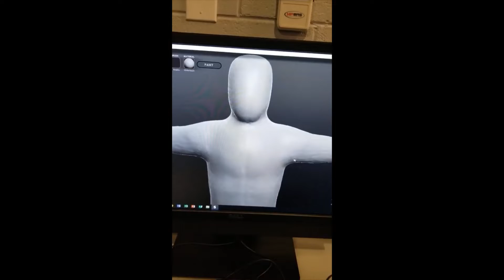BGCAZ Bionic staff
Club kids build a better, faster Club staff for cleaning!